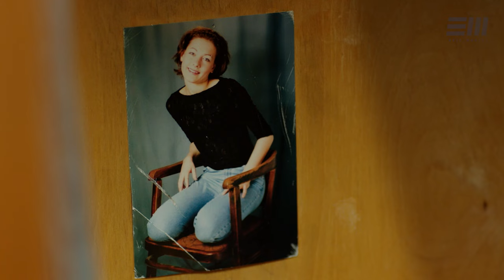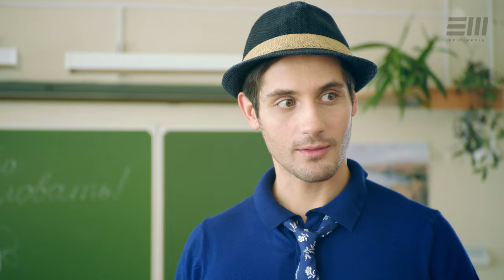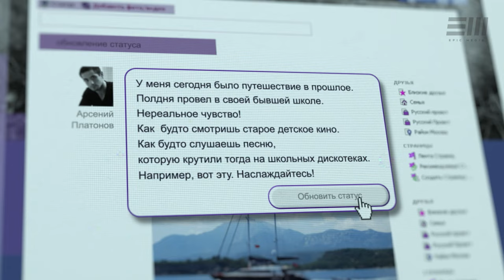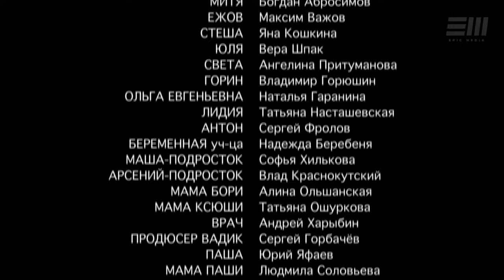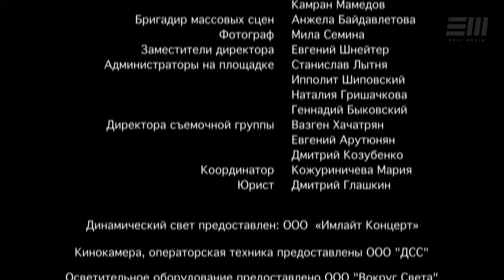УЧИТЕЛЯ - Серия 1 / Комедия | Все серии на EPICPLUS.ONLINE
Комедийный сериал УЧИТЕЛЯ смотреть онлайн серии
После скандала на передаче «Поболтаем?» перед Арсением Платоновым закрыты все двери - даже продюсеры кабельных каналов боятся приглашать его на свои скромные проекты. Любовница Стеша выгоняет Арсения из их шикарной съемной квартиры. Только друг и продюсер Марик подбадривает - ничего, через месяц-другой все забудется, а пока надо просто «переждать».

Платонов отправляется в свой родной подмосковный город Ржев, к маме. В местном баре он встречает Гургена Гамлетовича, нового директора своей бывшей школы. Гурген уговаривает известного телеведущего навестить «альма-матер» и провести творческую встречу с учениками и педагогическим коллективом.

В главных ролях:
Марк Богатырев, Ольга Красько, Ирина Розанова, Ваагн Симонян, Алексей Гришин, Сергей Аброскин, Валерий Баринов, Ольга Тумайкина, Елизавета Лотова, Алина Кушим
Режиссер: Вартан Акопян
Сценарий: Ольга Ларионова, Яна Райская, Юлия Разумовская